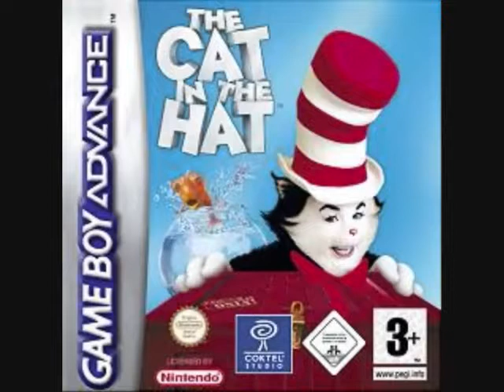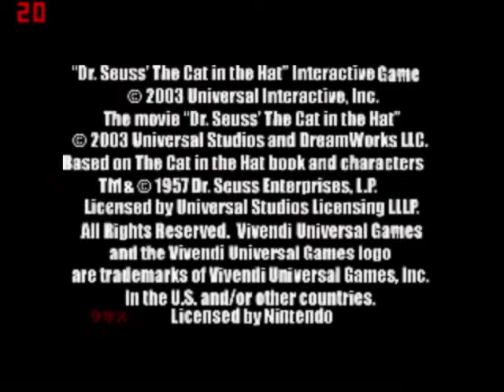OrrorGba Posizione N 3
Eccoci qua, è il grande evento che tutti noi aspettavamo, si vede oggi il nuovo episodio della rubrica degli orrori del Game Boy Advance, e visto che siamo alla posizione 3 che ne dite di questo The Cat in Hat? Se non lo conoscete meno male, già il film era fatto male poi questo gioco fa talmente schifo che vi verrà da piangere, c'erano dei buoni propositi per farlo diventare un bel tie in ma niente, non ci son riusciti. Evitatelo in tutte le sue versioni